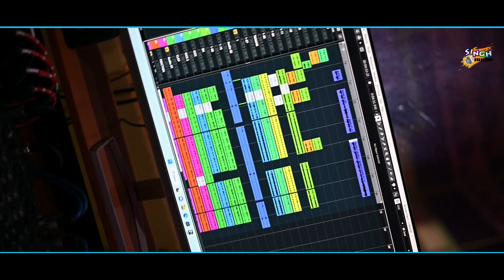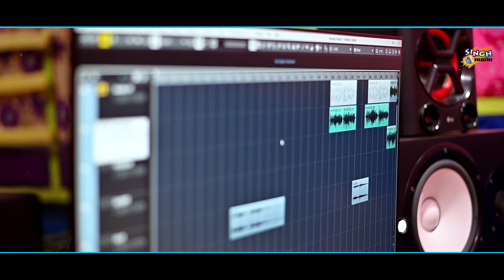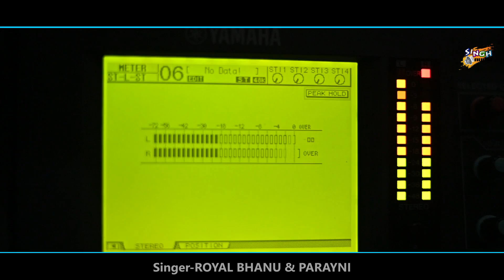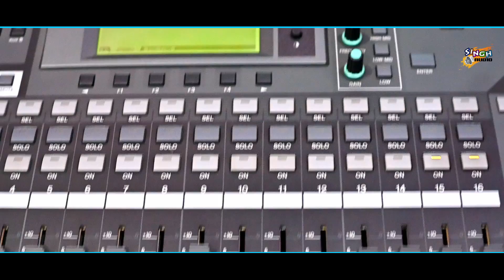Danguwakuli ! (Santali Semi Traditional Song 2023) ! Royal Bhanu and Porayni Soren ! Singh Audio !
Song Credit...👇👇👇

🎼 Song Title -  Danguwakuli
🎙️ Singer - Royal Bhanu & Porayni Soren
✍️ Lyrics - Nara Murmu
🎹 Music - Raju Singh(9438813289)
🥁 Programming by Raju Singh
🎧 Mixing & Mastering- Raju Singh
⏺️ Recorded at Singh Audio,Baripada
💰 Producer- Teresa Singh
📽️ Dop & Edit by Ruben Murmu
Poster By Ashwini Sing

Studio Hands. 👇👇👇

Synthesizer... Raju Singh
Octopad... Thomas baskey and Lambu Hansda
Dholok ... Bapi Bhai
Madal. Ramsai Hembram
Genre - Romantic song
Language - Santali
Special Thanks to Ruben Murmu, Royal Bhanu, Ashwini Kumar Singh and Royal Bhanu.

All Copyright Reserved @ Singh Audio

 *"Anty-Piracy Warning"*